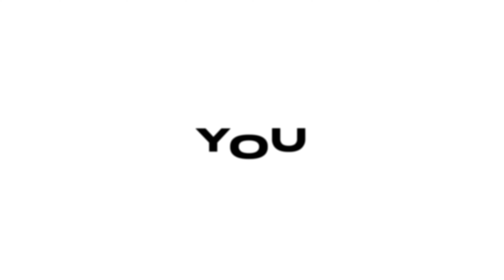Reaction To Epic LONDON DERBY! | Arsenal 2-2 Tottenham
🤯 Arsenal Vs. Tottenham definitely didn’t disappoint. 🔥

🏴󠁧󠁢󠁥󠁮󠁧󠁿James Maddison was magnificent Vs. Arsenal. 2 Assists To Son  🪄

Will Kai Havertz get back to good form? Big question for Mikel Arteta in the Arsenal XI. 🔴

Arsenal’s results in all competitions this season:

2-1 Nottingham Forest (h) ✅
1-0 Crystal Palace (a) ✅
2-2 Fulham (h) 🤝
3-1 Manchester United ✅
1-0 Everton (a) ✅
4-0 PSV Eindhoven (h) ✅
2-2 Tottenham (h) 🤝

⚽️ Heung-Min Son has now scored 150 goals for Tottenham, in 379 games for the club.

🖊 GO BOLD IN THE COMMENTS 😮